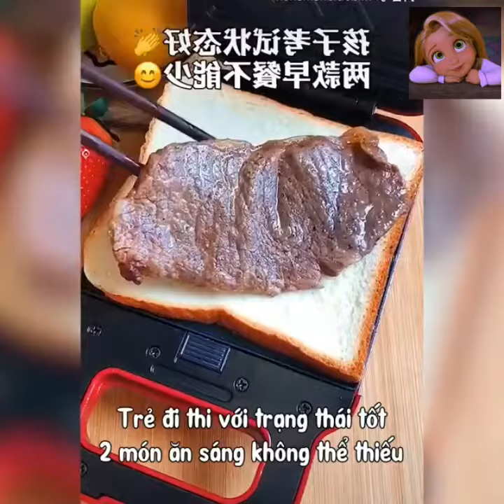[Vietsub] Mỹ Thực Douyin | Nấu ăn không khó cùng TikTok Trung Quốc | 抖音美食 | #4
Music Used